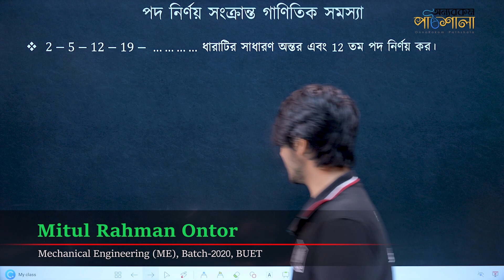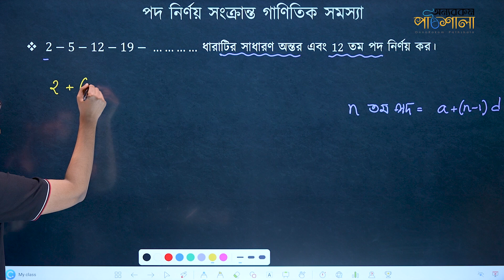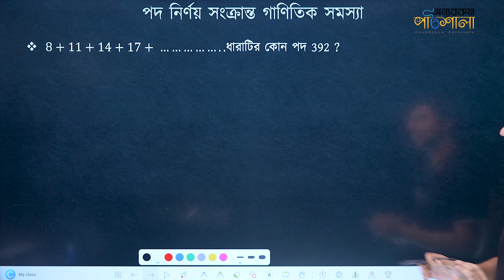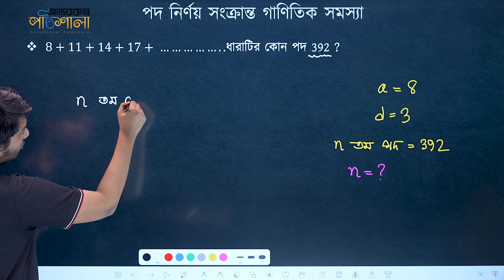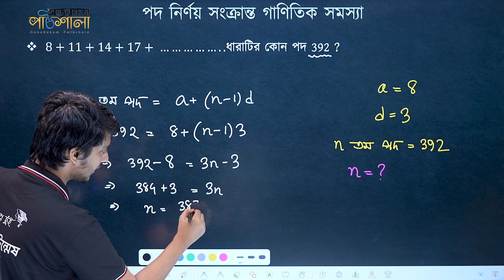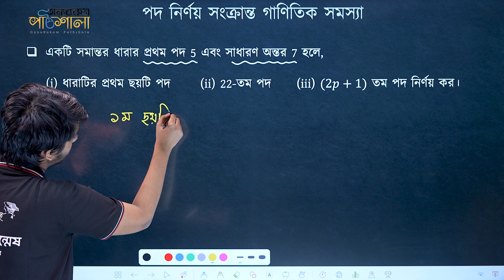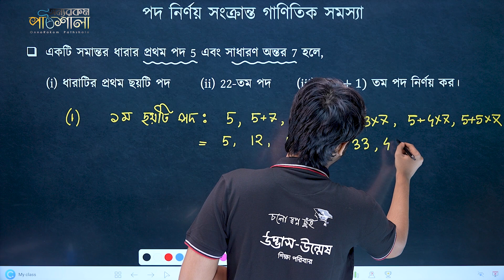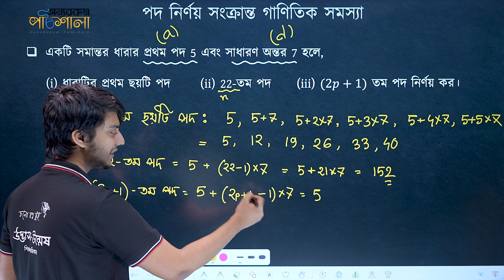04. পদ নির্ণয় সংক্রান্ত গাণিতিক সমস্যা (Problems on Determining the Term) – পর্ব-১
Class: SSC
Subject: General Math
Chapter: Finite Series (সসীম ধারা)
Topic: পদ নির্ণয় সংক্রান্ত গাণিতিক সমস্যা (Problems on Determining the Term) – পর্ব-১
Lectured by: Mitul Rahman Ontor

# Finite Series (সসীম ধারা) - Ontor